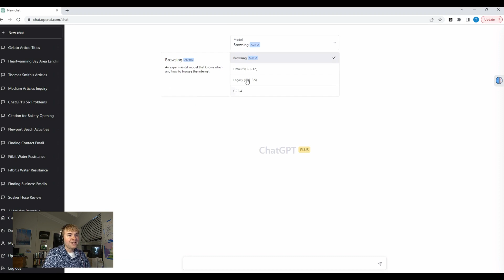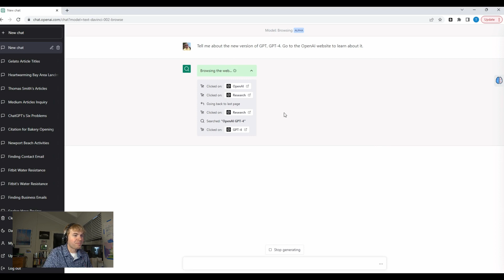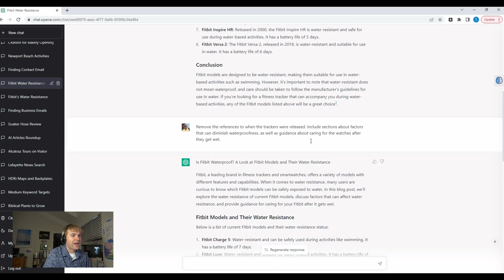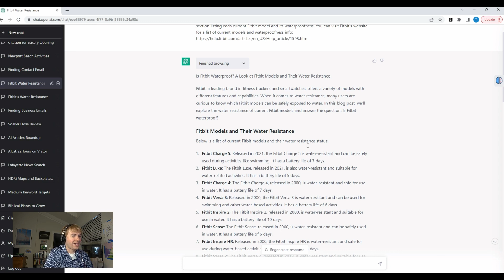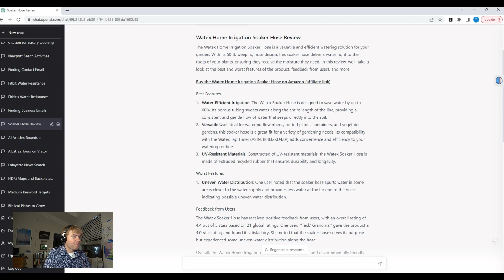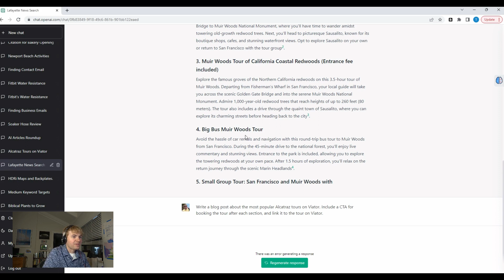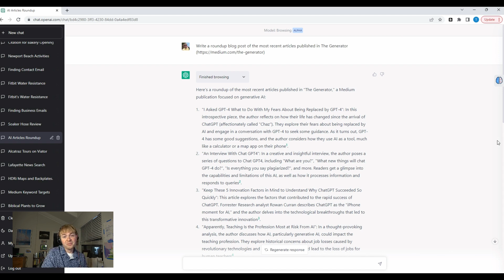Discover ChatGPT's Game-Changing Browsing Feature: A First Look!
Welcome to a groundbreaking exploration of ChatGPT's newest feature: live internet browsing! In this video, we'll take you through a comprehensive demonstration of how ChatGPT's browsing capabilities have transformed the way AI can gather real-time information from the web. Say goodbye to the limitations of pre-2021 data!

Watch as we put ChatGPT to the test with various prompts, showcasing its ability to search the internet, access websites, and even summarize blog posts for you. Learn how this game-changing feature can be a powerful tool for bloggers, researchers, and niche website builders alike.
00:00 Discovering ChatGPT's Game-Changing Browsing Feature: A First Look!